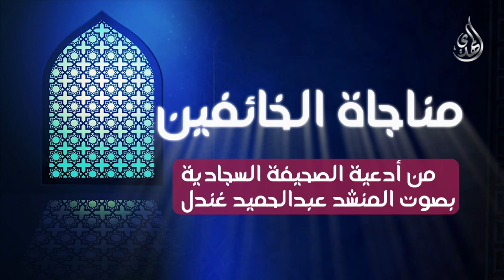مناجاة الخائفين - من ادعية الصحيفة السجادية - بصوت عبد الحميد غندل